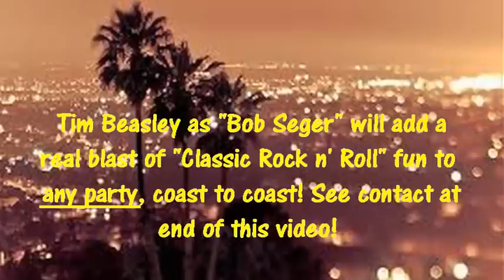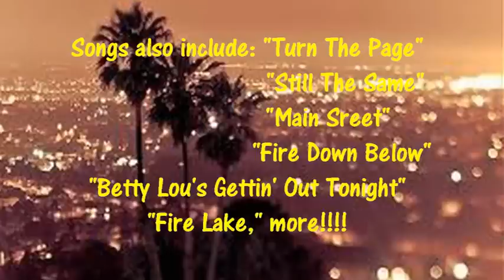BOB SEGER IMPERSONATOR TRIBUTE LAS VEGAS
Tim Beasley in another tribute performance of his variety of Vegas Tributes TM Rock Stars. Bookings through Nationally Tim features a wide performance in full details as Bob, Neil Diamond, Tom Jones, Rod Stewart, Billy Joel, Tony Bennett, Bobby Darin, Frank Sinatra, Dean Martin, Paul Anka, Bobby Vee, Dion, Ricky Nelson, Roy Orbison, Jerry Lee Lewis John Lennon, Jim Morrison, Buddy Holly, Elvis, Kenney Rogers and Willie Nelson. Shows can be any combination of up to 3 of Tim's Vegas Tributes Rock Stars! Vegas Tributes "Las Vegas-style Entertainment Coast to Coast!